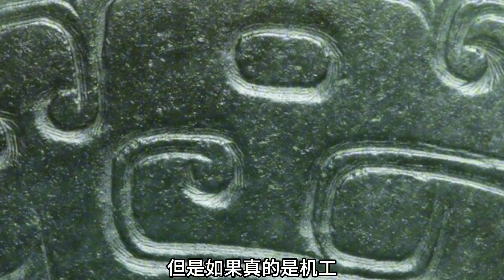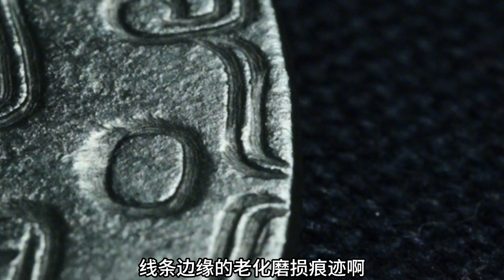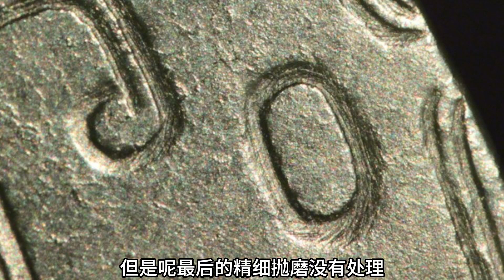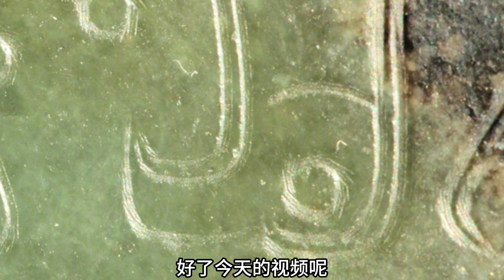楚玉茶道：干货密集，为什么像机工？不可多得的玉璧工痕赏析！